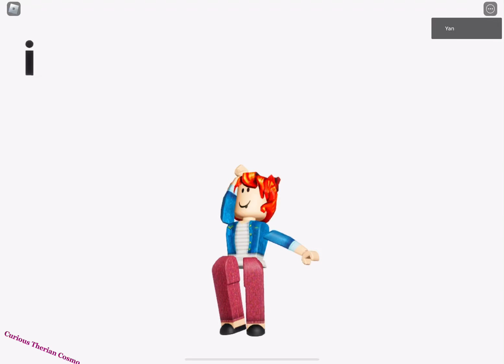I watch the moon(idk what to put here